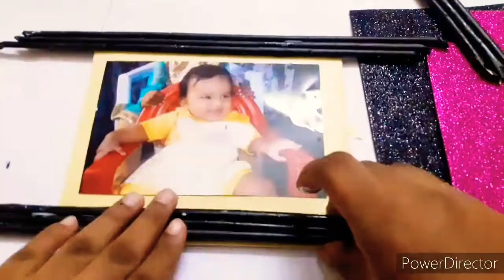✔DIY Photo frame from old magazines and newspapers|Wealth out of waste|Do it yourself|Easy n simple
This is a detailed video on HOW TO MAKE A DIY PHOTOFRAME FROM OLD NEWSPAPER OR OLD MAGAZINE

Materials Required
●Old newspaper/magazine
●Paint
●cardboard
●Foam sheet
●Glue
●Scissors

AMAZING art work on a waste container/How to turn an old container into a fantastic candle stand

Thank u for all ur support and encouragement